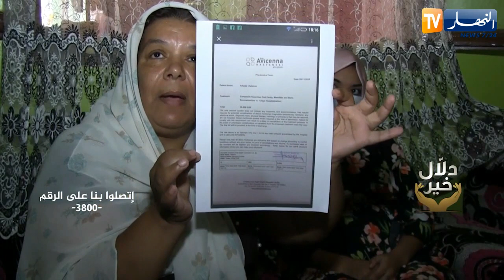دلال خير: فتاة يتيمة تعاني من ورم على مستوى الفك حرمها من الدراسة تترجى المحسنين لمساعدتها في العلاج